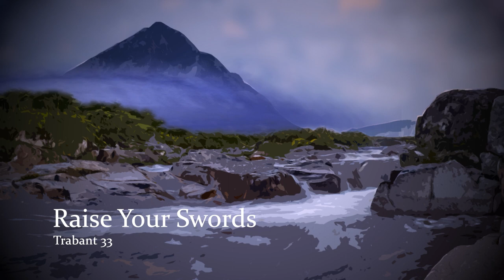1 Hour Epic, Inspirational, Instrumental Celtic Folk Music #1 - For Studying/Work/Gaming/Relaxing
Relax and let your mind embark on an epic adventure while listening to this mix of celtic folk and modern celtic music. Perfect for studying, relaxing, working, or as background for your favorite game.

Songs:

00:00:00 A World Away - Deskant
00:02:20 As Loch Awe Weeps - Deskant
00:04:02 Battle of Aonach Mor - Deskant
00:06:36 Breaking Point Zero - Arylide Fields
00:09:08 Celtic Dream - Trabant 33
00:11:08 Dance Of The Wildcats - Deskant
00:13:49 Eternal Brilliance - Deskant
00:15:49 Fair Lady's Step - Deskant
00:17:43 Fairy's Fear - Deskant
00:19:31 Fly On The Wall - Deskant
00:21:49 Highland Hymn - Bonnie Grace
00:25:00 Highlands - Philip Ayers
00:27:08 Hostile Lands - Deskant
00:29:47 It's Almost Spring Back Home - Adriel Fair
00:32:34 Marching To Liberty - Deskant
00:35:06 Raise Your Swords - Trabant 33
00:37:14 Sharp Focus - Deskant
00:39:59 Sins of the Fathers - Deskant
00:44:00 Stoney Shore - Deskant
00:46:30 The King's Carpet - Deskant
00:48:06 The Queen's Disappearance - Philip Ayers
00:49:48 Town Square Parade
00:52:37 Wicked Games - Philip Ayers
00:55:22 A Celtic Blessing - Bonnie Grace
00:57:49 A Window Through Time - Deskant